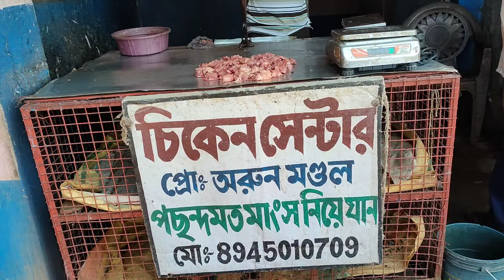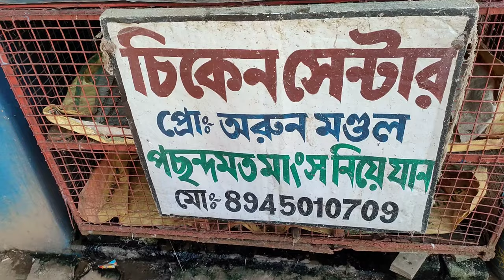Ramsagar Sabji Market Vlog | Bhai Vi Vlogs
### Description
Join me as I explore the vibrant Ramsagar Sabji Market in this vlog! Dive into the hustle and bustle of one of the busiest vegetable markets in Ramsagar, Bankura, and experience the local culture, fresh produce, and lively atmosphere that make this market a must-visit.

🌟 In this video:
- **Market Exploration:** Take a walk through the Ramsagar Sabji Market, where vendors showcase a wide variety of fresh vegetables, fruits, and local produce.
- **Local Vendors:** Meet some of the local vendors who bring their freshest produce to the market every day, and learn about the different vegetables and fruits they offer.
- **Authentic Market Experience:** Experience the sights, sounds, and smells of a traditional Indian sabji mandi, filled with the energy and vibrancy of daily life in Ramsagar.
- **Tips for Shopping:** Get useful tips for shopping at local markets, including how to select the best produce and the benefits of buying fresh and local.
- **Cultural Insights:** Discover the cultural significance of the market in the daily lives of the people of Ramsagar and the role it plays in the local economy.

If you love exploring local markets and discovering fresh, authentic produce, this vlog is for you!

We aim to bring you closer to local cultures and markets through our vlogs.

- Ramsagar Sabji Market
- Bhai Vi Vlogs
- Ramsagar Bazar
- Vegetable Market
- Sabji Mandi
- Local Market Vlog
- Ramsagar Bankura
- Fresh Produce
- Traditional Market
- Indian Sabji Market
- Market Shopping Tips
- Local Vendors
- Market Exploration
- Cultural Insights
- Authentic Market Experience

- Ramsagar Sabji Market vlog
- Bhai Vi Vlogs Ramsagar
- Ramsagar vegetable market
- Sabji mandi in Ramsagar
- Local market exploration
- Fresh produce shopping
- Ramsagar Bankura market
- Traditional Indian market
- Shopping tips for markets
- Cultural significance of markets
- Ramsagar Bazar vlog
- Local vendors in Ramsagar
- Exploring Ramsagar market
- Daily life in Ramsagar
- Indian sabji mandi experience

Ramsagarbazar
ondaramsagar
onda
sabjimarket
sabji
bazar
vlogvideo
vlog
advertisement
people
crowd
seller
chop
beguni
besanboondi
fish
vegetables
eggs
pondfishing
pond
rojgar
morning
sunrise
youtube_vlogs
youtube_vlog_video
vlog_video
comments
duck
meat
fishlover
egglover
green_vegetables
chatu
fruits
apple
banana
coconut
potato
spinach
masala
onion
garlic
ginger

Ramsagar Market
Ramsagar bazar
famous sabji bazar in bankura
first vlog
sabji bazar market
sabji mandi vlog videovegetable bazar

Ramsagar Sabji Market Vlog Video Bhai Vi Vlogs